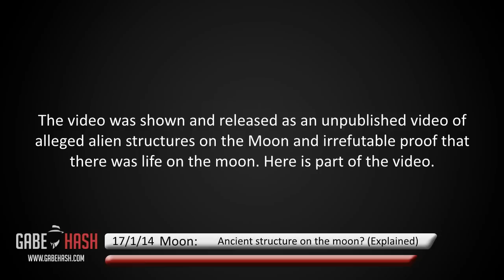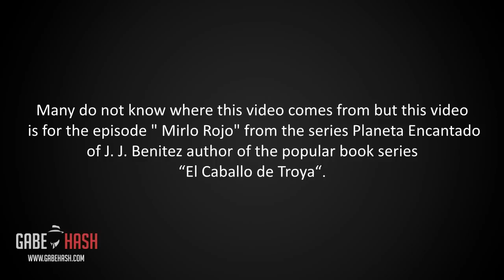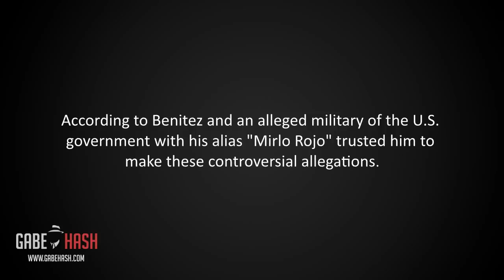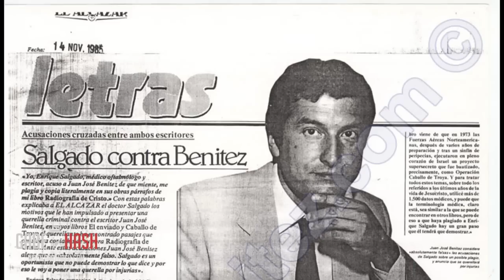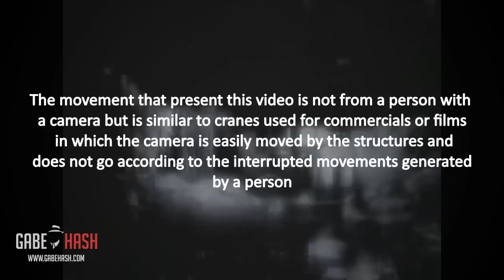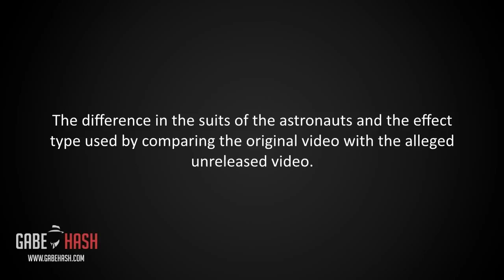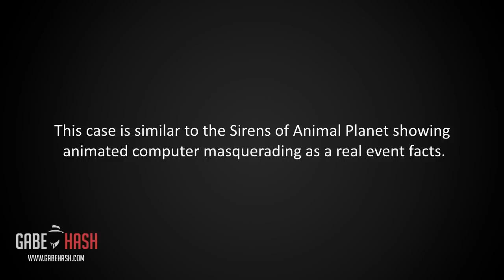"UNREALEASED FOOTAGE" ANCIENT STRUCTURE ON THE MOON? JANUARY 17, 2014 (EXPLAINED)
COMPLETE DOCUMENTARY MIRLO ROJO

This case is similar to the Sirens of Animal Planet showing animated computer masquerading as a real event facts.
This video is no discredit all theories that suggest that there are civilizations or life on other planets but this video presented in the documentary Miro Rojo is not a proof.
J. J. Benitez is an excellent writer and the people who have read his books know that the scope is well respected.